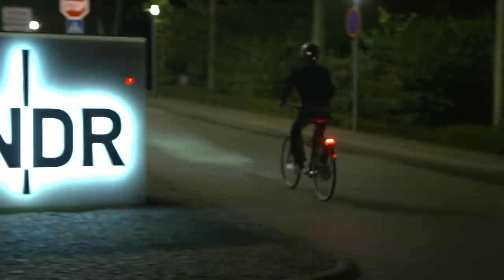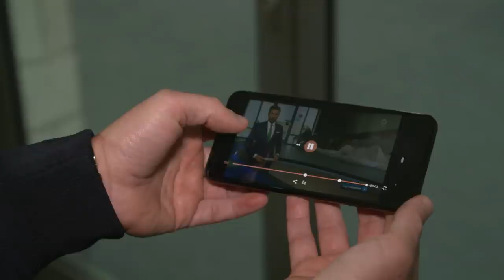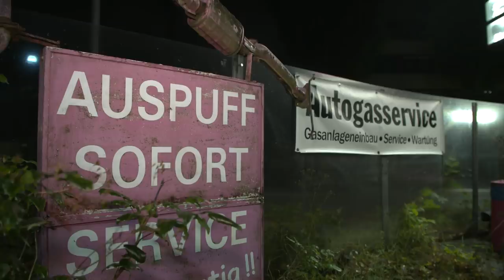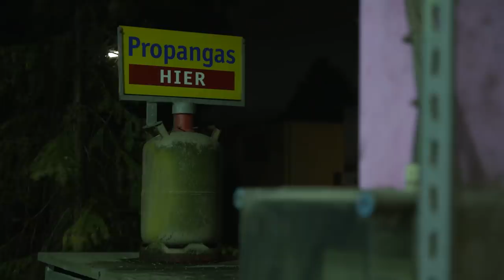Ingo Zamperoni über Trump & amerikanische Klischees | Kurzstrecke mit Pierre M. Krause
Südwest trifft Nord, wenn Pierre tagesthemen-Moderator Ingo Zamperoni von den NDR-Studios abholt. Auf ihrer nächtlichen Fahrradtour durch das regnerische Hamburg werden die beiden zu den Zweien von der Tankstelle und sprechen dabei über Schlafgewohnheiten, Klischees und Donald Trump. Pink steht beiden äußerst gut.

Jeden Sonntag, Dienstag und Donnerstag ein neues Video exklusiv auf diesem Kanal.